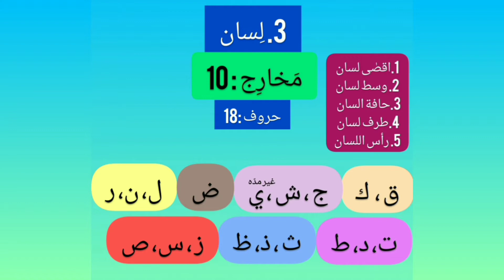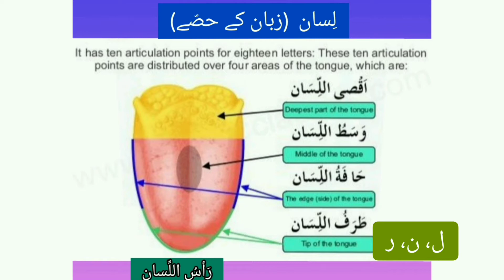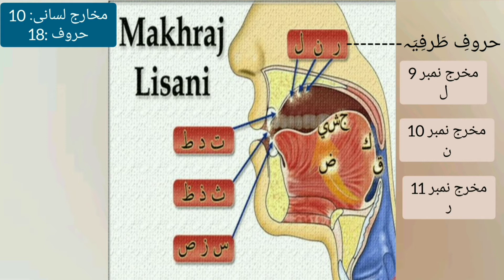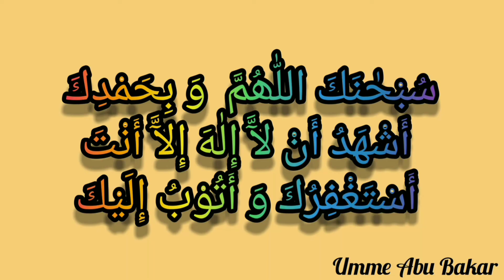Makhraj #11|مخرج (ر)|Lesson 14| Makharij ul Huruf series|Umme Abu Bakar